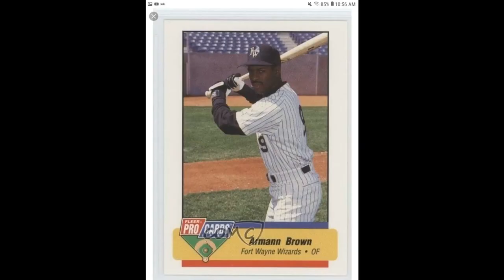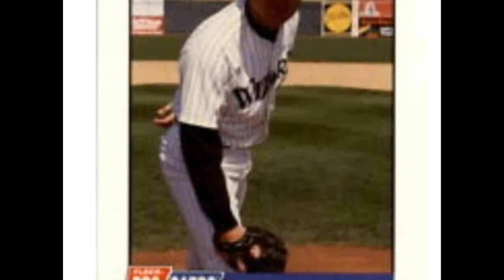Fort wayne wizards baseball.